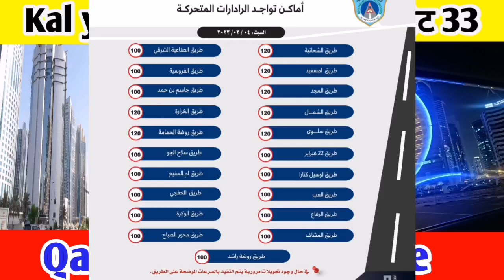Qatar news today | kal ye band rahega.| Qatar 3 latest update today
इस चैनल पर दोहा कतर के बारे में डेली वीडियो अपलोड होता है जिसमें कतर के न्यूज और रूल रेगुलेशन, कतर में काम कैसे करें ये सभी जानकारी दिए जाते हैं,
Videos about Doha Qatar are uploaded daily on this channel which gives all information about Qatar news and rules and regulations, how to work in Qatar.

, اس چینل پر روزانہ دوحہ قطر کے بارےمیں  ویڈیوز اپ لوڈ هوتاہے جس میں قطر کی خبروں اور قواعد و ضوابط، قطر میں کام کرنے کے طریقہ کے بارے میں تمام معلومات دی جاتی ہیں۔

social media accounts :

1 Instagram       @sanjirqatar